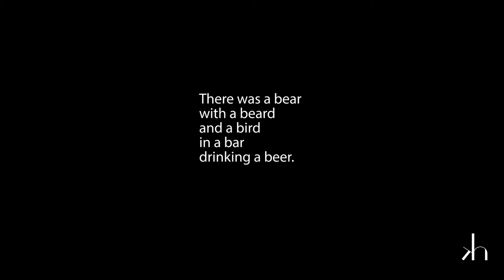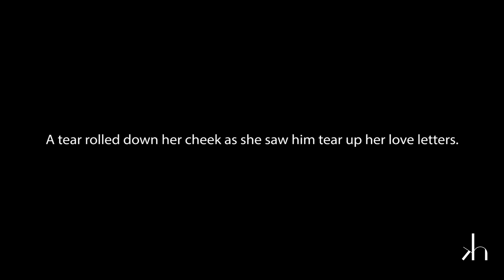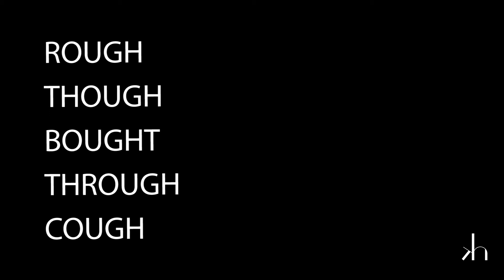Homographs - They look the same, but they are different!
English is a fascinating language. We have words that sound the same and are written differently and we have words which look identical but but have different pronunciations (and different meanings). Today I want to talk to you about homographs.

Do you know any others?